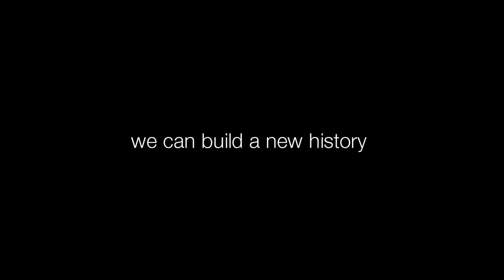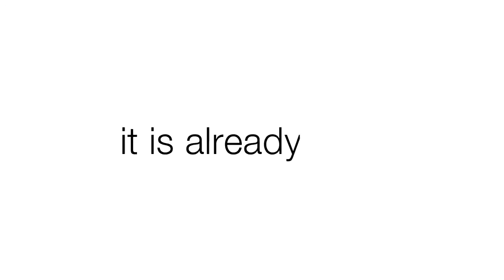The Emmedue Advanced Building System: an innovative building system for the high quality buildings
The Emmedue Advanced Building System is an innovative Building System and alternative to traditionals, but with a history of remarkable success of over 35 years worldwide. The core of the Emmedue Building System is the Emmedue Panel made of expanded polystyrene: modular, not prefabricated, enclosed by a double-galvanized steel mesh and to be completed directly on site.

In the field of innovative building systems, the earthquake-resistance Emmedue Advanced Building System enjoys considerable prestige thanks to the experience acquired over time, the obtained international accreditations, along with the success stories of entrepreneurs who have started a well established and profitable business with Emmedue.